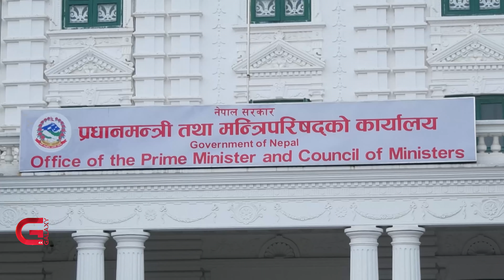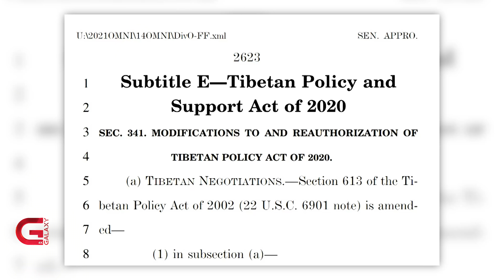एमसीसी अनुमोदन गरेलगत्तै चीनबाट उच्चस्तरीय भ्रमणको तयारी | Galaxy News Report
अमेरिकासँगको सम्झौता एमसीसी संसदबाट अनुमोदन, त्यसलगत्तै अमेरिकी खेमामा देखिने गरी नेपालले राष्ट्रसंघमा युक्रेनका पक्षमा गरेको मतदान अनि चीनसँगका कतिपय साझेदारीका मुद्दामा सरकारको उदासीनतालाई लिएर उत्तरी छिमेकीमा पर्याप्त चिसो पसेको देखिन्छ । यीमध्ये कतिपय मुद्दामा चीनले खुलेरै चासो व्यक्त गरेको छ भने कतिपय कुराहरू सांकेतिक रूपमा व्यक्त गरेको छ । यही बेलामा चीनबाट उच्चस्तरको भ्रमणको तयारी थालिएको छ ।